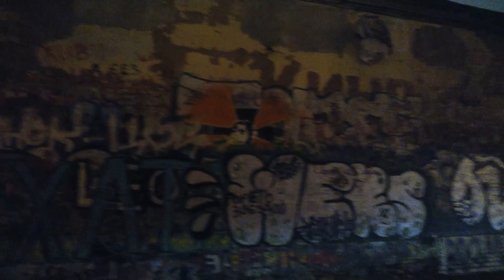Видео про концерты от сестры(Hatari,Motionless In White)Video about concerts from my sister. Eng sub